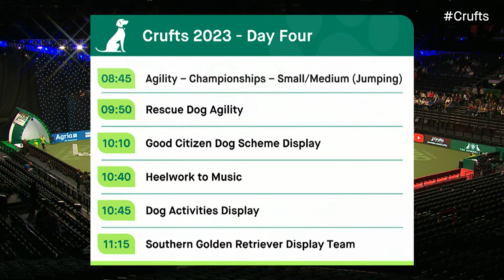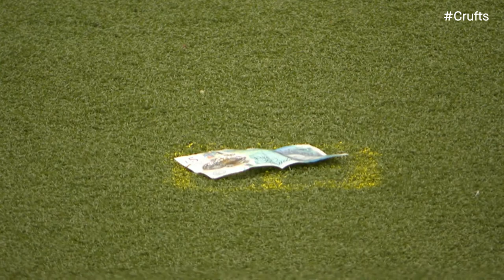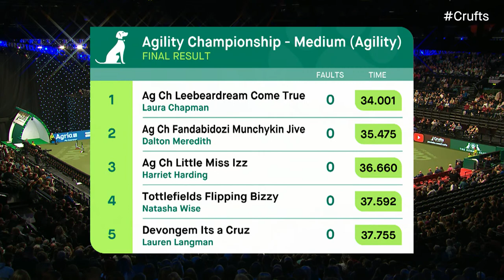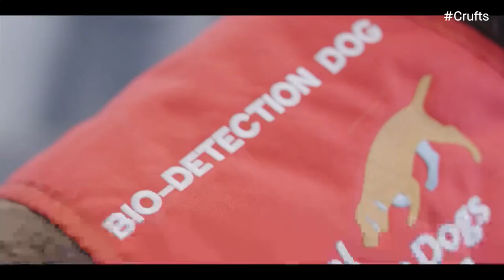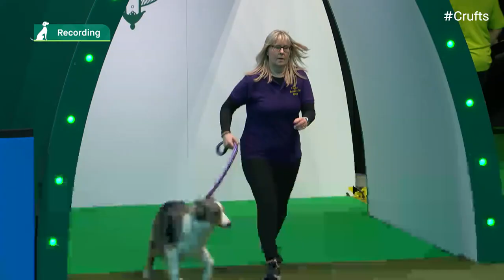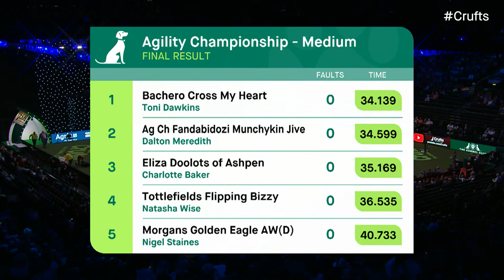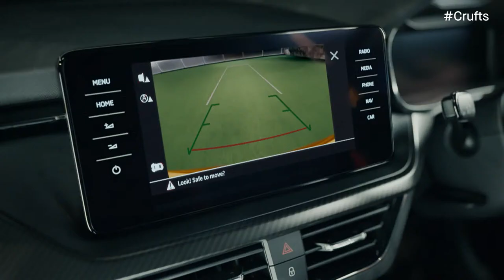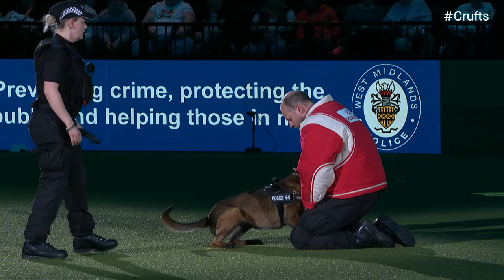Day 4 LIVE | Crufts 2023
After 3 days of incredible Crufts action, it all comes down to this. Finals for the Agility Championship, Flyball and OF COURSE, Best In Show. It's time to find out who will win!

Today's Programme:

08:45 Agility – Championships – Small/Medium (Jumping)
09:50 Rescue Dog Agility
10:10 Good Citizen Dog Scheme Display
10:40 Heelwork to Music
10:45 Dog Activities Display
11:15 Southern Golden Retriever Display Team
11:35 Break
12:00 Agility Championships – Small/Medium (Agility)
13:05 Medical Detection Dogs Display
13:50 Programme Ends
16:15 Augusta Hebbert, soprano
16:30/45 Agility – Championship – S/M - Final
17:15 Flyball Semi-Finals followed by the Finals
17:40 Kennel Club Hero Dog Final
17:50 YKC Stakes Final and Presentation
18:00 Group Judging (Utility) and Presentation
18:50 Group Judging (Toy) and Presentation
19:50 Augusta Hebbert, soprano
20:00 West Midlands Police
20:20 Presentation of the Police Dog Team Operational and Humanitarian Action of the Year Award
20:20 Augusta Hebbert, soprano
20:30 Best in Show and Presentation
21:00 END